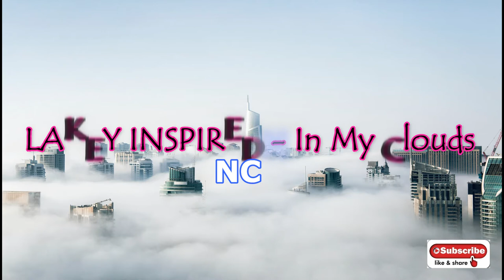LAKEY INSPIRED - In My Clouds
video description.

ANNOUNCEMENT !